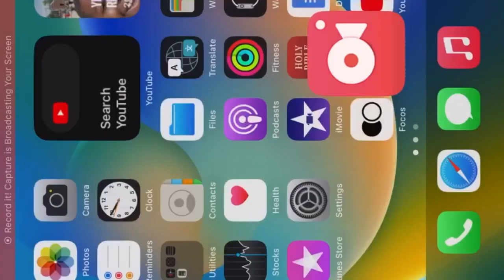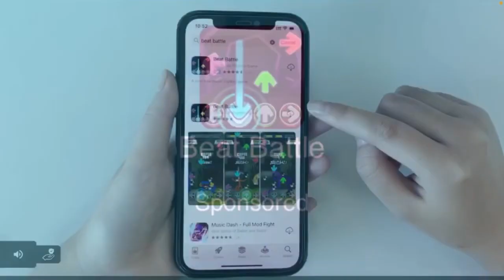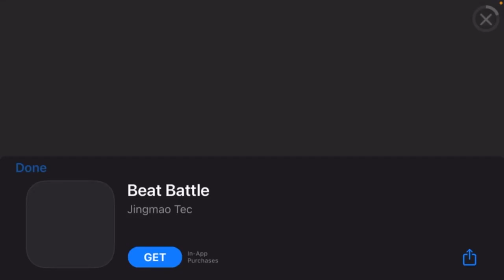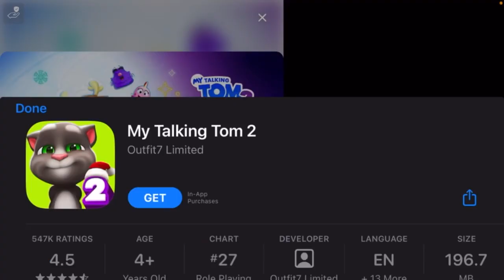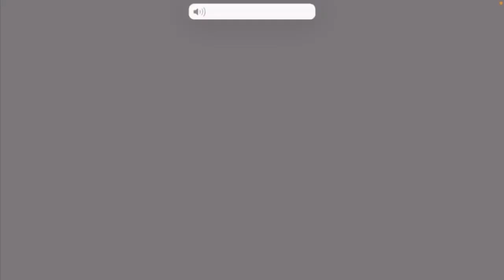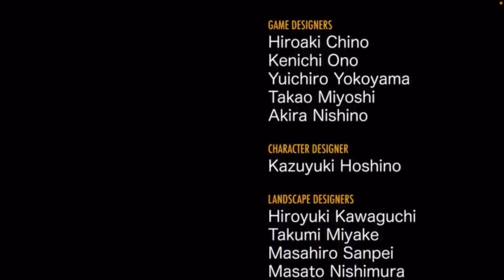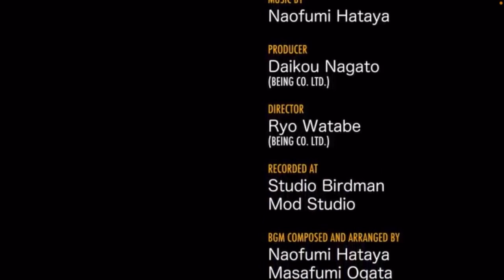The Sonic the hedgehog Playthrough series Season 3 Episode 12 The end or so?